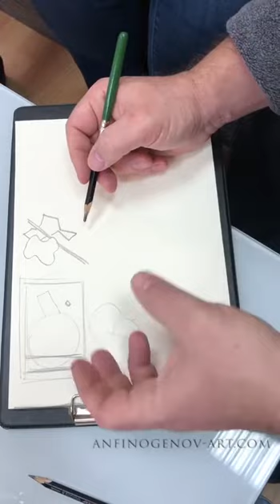Как создавать композицию картины. От абстракции к фигуративности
Дорогие друзья! галерея-курсы живописи"Импрессионист-МК" в Москве, приглашает любителей живописи, начинающих и профессионалов в группы обучения масляной живописи, рисунка и композиции. Занятия проводит художник Михаил Анфиногенов.